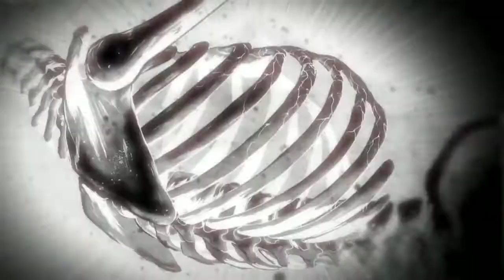Goro trying to kill Lui Kong || Mortal Kombat: Scorpion Revenge